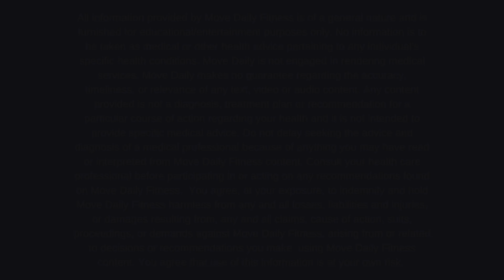60 Minute Cardio and Strength HIIT | Total Body HIIT with Dumbbells 🔥 600+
60 MINUTE CARDIO AND STRENGTH HIIT -I loved this workout!  The combo of strength and cardio was the perfect timing to keep your heart rate elevated and burn body fat, while sculpting your muscles. I felt like the time flew by with this one hour cardio and strength workout.

Format: 45 sec work/15 sec rest
6 exercises -cardio, strength, cardio, strength, etc x3 rounds
Warm up and cool down included

Workout:
Circuit 1:
Front lunge bicep curl squat
Butt kicks
Squat single side shoulder press
High knees
Lateral lunge to lateral raise
Squat jumps
x3

Circuit 2:
Squat front raise
Sprawling frog kick
Deadlift to lateral raise
Double foot mt climber
Renegade row to rotation
Snow boarder
x3

Circuit 3:
Goblet squat roundhouse to side kick
1,2,3 hop
Squat DB halo
Jumping jacks high knee
The Monica
Predator jack
x3

**NEW** Organize Your YouTube Workouts -40 Minutes and Under!

FOLLOW ALONG!

My Recommended Reading List:
The Power Of Habit -Charles Duhigg
Outliers - Malcolm Gladwell
Mindless Eating: Why We Eat More Than We Think -Dr. Brian Wansink